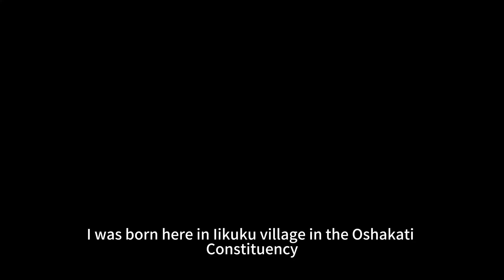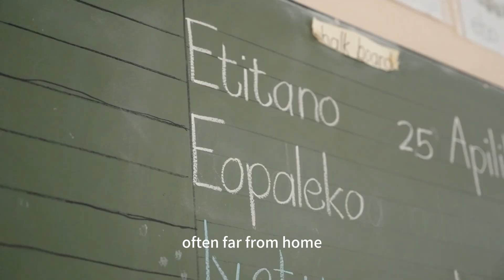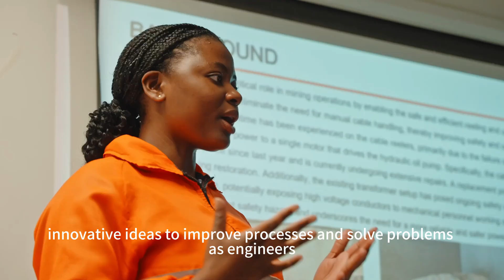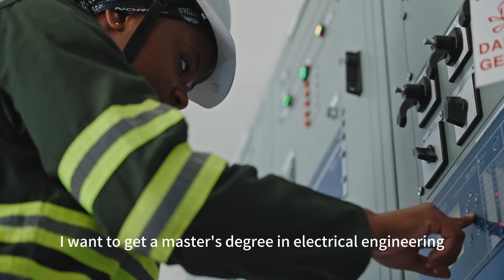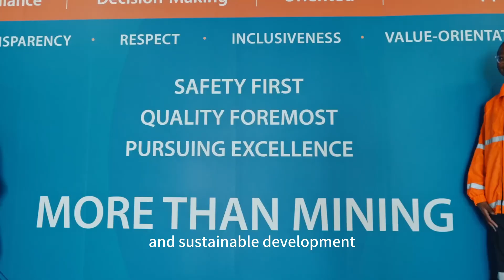Josefine's story of growth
🌱 The Story of Growth | Josefine Fillemon 🌱

From the maize fields of Iikuku village to the heart of one of Namibia’s most advanced operations, meet Josefine Fillemon, a graduate electrical engineer at Swakop Uranium.

Through resilience, grit, and the support of a Swakop Uranium bursary, Josefine turned her dreams into reality. Now part of our Graduate Programme, she’s not only mastering high-voltage systems and automation, but shaping a smarter, more sustainable future for Namibia.

🎓 “Nothing is impossible. You just need to go out there and do your best. Someone will see you.”